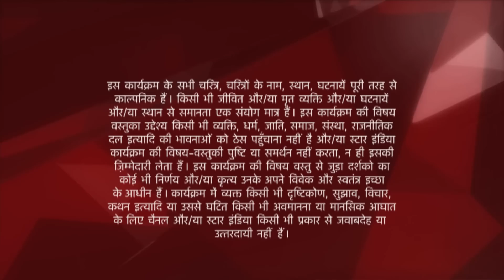Ye Hai Mohabbatein | ये है मोहब्बतें | Kyun ki Abhishek ne Raman se inquiry?